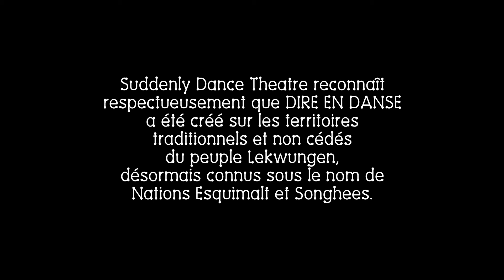DIRE EN DANSE (2019) - Suddenly Dance Theatre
Ce film de danse est la partie centrale d'un ensemble d'outils pédagogiques plus vaste disponible

DIRE EN DANSE est maintenant disponible GRATUITEMENT en français et en anglais! Nous voulons que plus de personnes puissent accéder à ce programme. S'il vous plaît partager largement!

À propos:

Suddenly Dance Theatre a créé une nouvelle boîte à outils pour construire des relations saines par l'apprentissage socio-émotionnel et la résolution des conflits en collaboration avec la fondation WITS Programs, l'Université de Victoria, Les Productions Suddenly Media et six jeunes interprètes à Victoria, en Colombie-Britannique, au Canada.

Cette initiative éducative en ligne propose un film de danse non verbal - disponible à partir de maintenant pour les parents, les guardiens et les éducateurs, partout sur le Le film montre les relations positives, la résolution pacifique des conflits entre pairs et l’apprentissage socio-émotionnel à l’aide des stratégies établies par la fondation WITS Programs (DIRE): Demander de l’aide, Ignorer, Reculer et En parler. Le film sans paroles parle donc à tout le monde!

Pour créer le travail, les jeunes ont collaboré avec une équipe de cinéastes (les co-directeurs David Ferguson et Miles Lowry, la chorégraphe Lynda Raino, DOP Daniel Carruthers, directeur de recherche Dr. Bonnie Leadbeater) pour inspirer des scénarios exprimant leurs propres expériences, sentiments et observations. Le film incorpore de la musique, de la danse et du théâtre dramatiques pour intéresser les jeunes. Il constitue un outil puissant pour les personnes ayant des troubles de la parole et de l'audition, les étudiants en langue seconde et ceux qui ont des problèmes sociaux et affectifs.

La boîte à outils de DIRE EN DANSE comprend un Guide de l'animateur proposant des questions, des activités créatives et des points de discussion pour stimuler la conversation, de la réconciliation et d'un apprentissage approfondi. Le Guide de l’animateur comprend une série d’images LES VISAGES RACONTENT DES HISTOIRES qui peuvent être utilisées dans des jeux et des activités de reconnaissance des émotions.

Les ressources non-verbales dans le film de danse et la boîte à outils sont idéales pour les parents, les guardiens, les enseignants, les professeurs de théâtre et de musique, les conseillers scolaires, les orthophonistes, les psychologues, les éducateurs pour enfants et les jeunes et pour VOUS!

SOUTENEZ CE PROGRAMME EN FAISANT UN DON!

Si vous appréciez le programme et croyez au pouvoir de l'éducation, veuillez faire un don à Suddenly Dance Theatre Society. Votre don caritatif contribuera à élargir la base linguistique et la distribution de DIRE EN DANSE afin de toucher davantage de jeunes dans le monde entier et soutiendra la création d’une suite du développement destinée aux adolescents. Nous remercions les membres qui ont contribué au programme jusqu'à présent!

Un film de David Ferguson et Miles Lowry
Directeur de recherche: Bonnie Leadbeater
Chorégraphe: Lynda Raino
Directeur de la photographie: Daniel Carruthers
Musique originale: Miles Lowry
Montage image: David Ferguson

Avec:
Salvador Bigam
Connie Deng
Emily Finnis
Jaren Guerreiro
Theresa Kiesman
Somaya Said

Crédits: Suddenly Dance Theatre reconnaît respectueusement que DIRE EN DANSE a été créé sur les territoires traditionnels et non cédés du peuple Lekwungen, désormais connus sous le nom de Nations Esquimalt et Songhees. La vidéo DIRE EN DANSE a été produite par Suddenly Dance Theatre, en tant qu’artiste en résidence pour la ville de Victoria, en collaboration avec la fondation WITS PROGRAMS, l’Université de Victoria et les productions Suddenly Media. Productrice associée: Maureen Bradley. Remerciements à Daniel Hogg. La Faculté des Beaux-Arts de l’Université de Victoria et le laboratoire d’idées CFI-Hi Def ont également contribué à la produire. Dance Victoria a donné son soutien pour la créer. Nous tenons à vivement remercier Kim Breiland et l’École d’art dramatique Stages ainsi que l’experte en danse pour les enfants et en art dramatique Lynda Raino. Le guide de DIRE en DANSE a été créé par les professeures de l’Université de Victoria Dr. Bonnie Leadbeater et Dr. Donna McGhie-Richmond, ainsi que par les artistes de Suddenly Dance Theatre David Ferguson et Miles Lowry. Ce projet a été partiellement financé par le Conseil de recherches en sciences humaines du Canada. Créé avec le soutien de la Fondation Hamber.